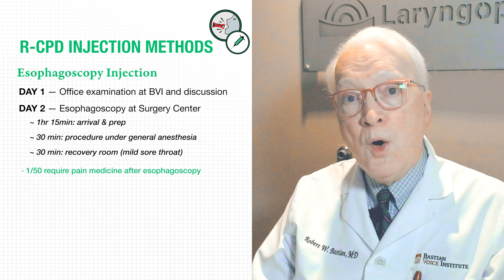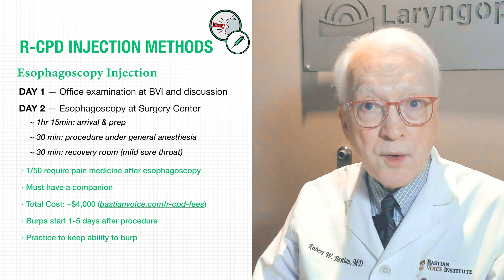In-Office Injection of Botox for R-CPD | EMG-Guidance Compared to O.R. Esophagoscopy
Inability to burp—also known as retrograde cricopharyngeus dysfunction (R-CPD)—causes daily misery for thousands around the world. Thankfully, awareness and availability of treatment of this condition are growing around the world. The often-permanent solution is botulinum toxin ("Botox") injection into the malfunctioning cricopharyngeus muscle (UES).

There are two main approaches: one performed under brief general anesthesia through the mouth in an operating room, and another done in a clinic setting by injecting through the front or side of the lower neck using EMG (electromyographic) guidance with partial local anesthesia.

In this video, Dr. Bastian explains both techniques, with a special focus on the EMG-guided office procedure.

📃 ARTICLES + REFRENCES
Inability to Belch and Associated Symptoms Due to Retrograde Cricopharyngeus Dysfunction: Diagnosis and Treatment

Efficacy and Safety of Electromyography-Guided Injection of Botulinum Toxin to Treat Retrograde Cricopharyngeus Dysfunction

CHAPTERS
0:00 Introduction
0:36 Symptoms of R-CPD
2:50 What is the In-Office (EMG) method?
4:46 What is the O.R. method?
7:18 How does the In-Office injection work?
8:21 What to expect from an In-Office Injection?
12:36 Conclusion